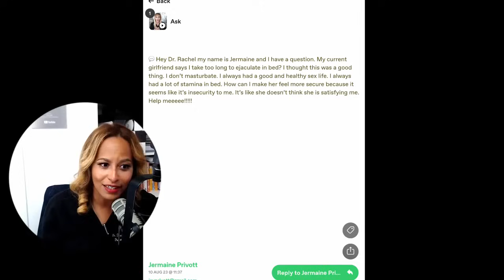Can You Really Last Too Long In Bed? What Should You Do?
Today I want to answer a question I got from one of you that goes into the realm of how long a gent should last in bed and whether or not she enjoys it! Let's get into it!

Stiffen up Using clinically proven ingredients: E-Function Smoothie Recipes 2.0

- Get to the source of the issue- Take the quiz today!

⌚⌚ Timestamps ⌚⌚